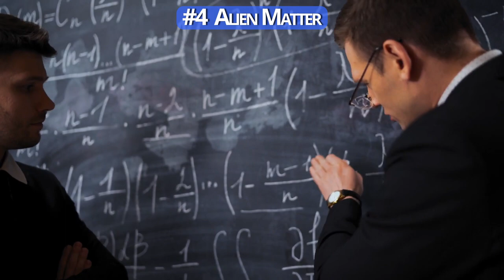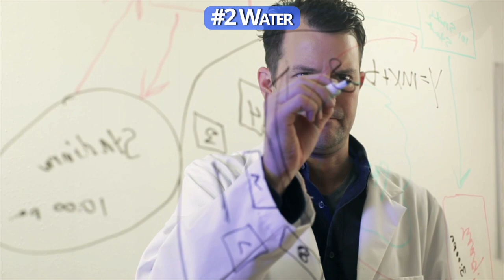What’s deep Inside the moon?? The Top Theories…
We don't actually know what's inside the moon. BUT we do have theories, here are the top hypothesis!

#4 Alien Matter
What’s crazy about the moon is that we don’t actually know how it was formed. We just have theories, and none of the theories have been confirmed with much certainty. For this reason people speculate about the formation of the moon and the material inside. One interesting theory is that the moon itself did not come from our solar system. But that it may have originated somewhere else.  It then entered our solar system and was captured by earth’s gravitational pull.  The reason the surface of the moon appears to be made of the same stuff as our solar system could be because of all the asteroids and other materials that impacted the moon through its time in our corner of space. If this is true, than underneath the surface there could be alien materials from another solar system or new elements with unknown properties that science has yet to discover.
#3 A Different Planet
Nest is a theory that suggest that the moon itself may be the product of another planet.  Think for a second about 2 planets colliding in space.  This would create a massive amount of debris.  Its possible that the fragments of these two planets could have been spewed into the surrounding solar system and they eventually formed into a larger object around the earth, which is now our moon. So in essence what is underneath the moon may be a planet that no longer exists. This would support theories that in it’s infancy, the solar system may have had many more planets than it does today.  The neighborhood was a bit crowded back then. To the point where planets were crashing into eachother like it was rush hour on I-5

#2 Water
The discovery of "significant amounts" of water in moon rock samples, collected by NASA's Apollo astronauts is challenging a longstanding theory about how the moon formed,
Since the Apollo era, scientists have thought the moon was created after a Mars-size object smashed into Earth early in the planet's history,  The theory was that this impact generatated a ring of debris that slowly coalesced over millions of years. And eventually became the moon
That process, scientists have said, should have flung away the water-forming element, we all know as hydrogen, into space.
But a new study suggests the smashed debris scenario is not possible given the amount of water found in moon rocks collected from the lunar surface in the early 1970s during the Apollo 15, 16 and 17 missions. Scientists have interpreted this discovery to suggest that there might be indeed be water held within the rocks deep in the moon’s surface. This new theory submits that there is 100 times more water in the moon than anyone else thought possible.
So in the future if humans start traveling to Mars, we may  be able to stop on the moon for a quick water break.
#1 Tunnels